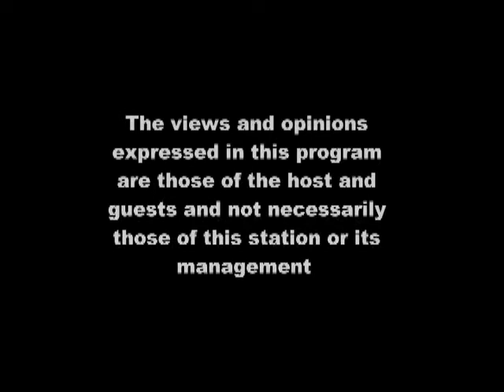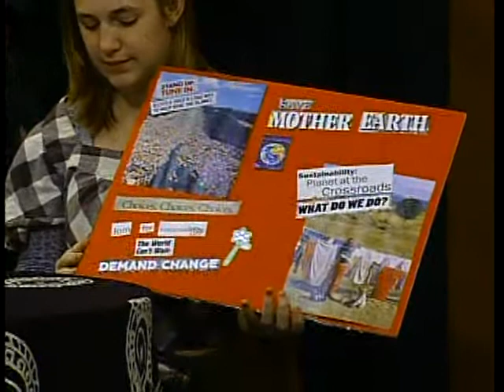This Issue: Alex Valente & Nicole Moreau - Student leaders at UM-F/Peace Activists in Training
Two students from UMaine-Farmington, Alex Valente and Nicole Moreau discuss the student-led group Peace Activists in Training (PAINT) with host Bruce Gagnon (Nov. 2010). The students are working in conjunction with Bring Our Tax Dollars Home, Veterans for Peace and Code Pink to educate about the costs of war.